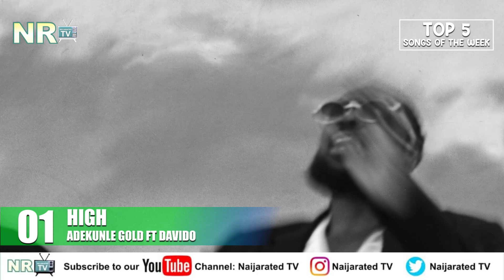NAIJARATED TOP 5 SONGS OF THE WEEK (SEPT WK 2)